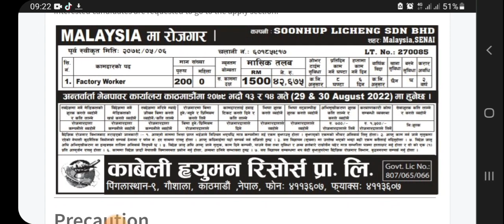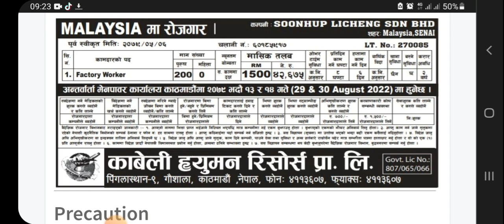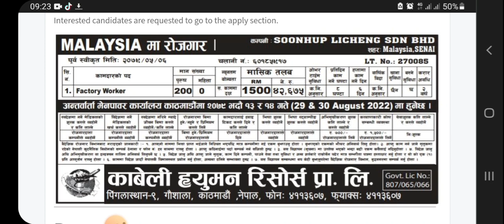SOONHUP LICHENG SDN BHD || DEMAND IN NEPAL || MALAYSIA NEW DEMAND 2022